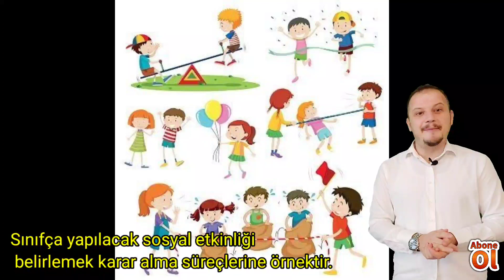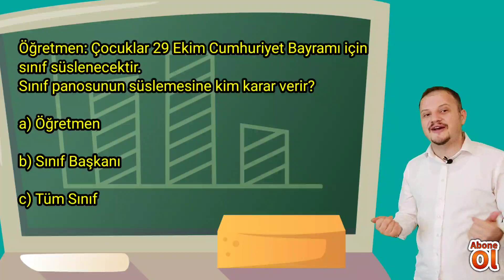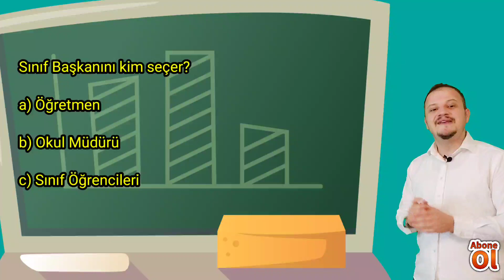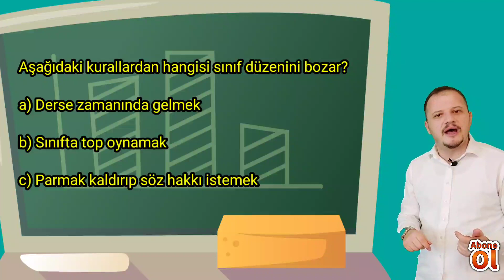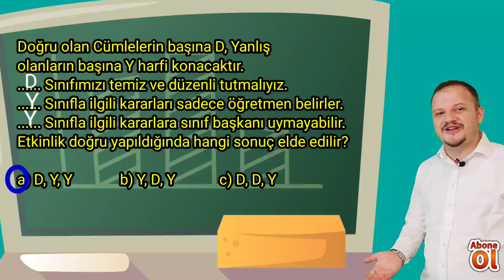Karar Alma Süreçlerine Katılalım 2. Sınıf Hayat Bilgisi Konu Anlatımı